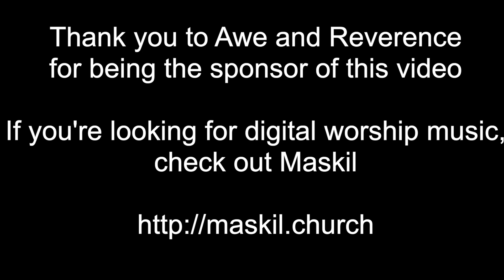Dispensationalism vs Covenantalism | Is the Church the New Israel?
How to Study the Bible: Learn EXACTLY how to study the Bible through the framework provided in this online course. I have taught this course over twenty times to people from various cultures, backgrounds, and education level. You can now take this course at your own pace and learn the tools to study the Bible for yourself

This debate will look at the arguments for whether the Church is considered the new Israel. Dispensationalism argues that national Israel continues in God's redemptive plans and all the Old Testament promises given to them will be fulfilled one day. Covenantalism argues that God has created a new Israel, namely the Church, and all the promises for national Israel in the Old Testament has been redefined and applied to the new covenant community (Church).

Timestamps
0:00  Introduction
0:21  Defining Dispensationalism and Covenantalism
2:32  Is the Church the new Israel?
7:27  Which view did you find more convincing?